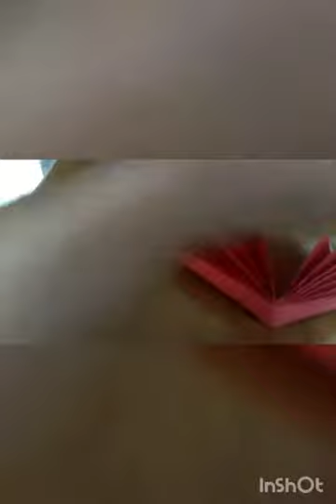How to make a beautiful showpiece ☺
Hey friends
You first time to watch my video